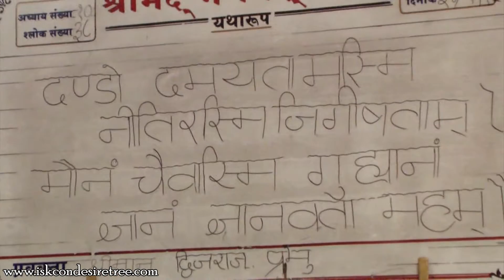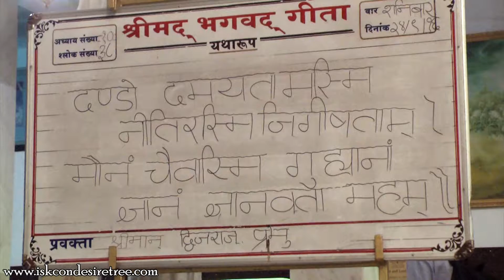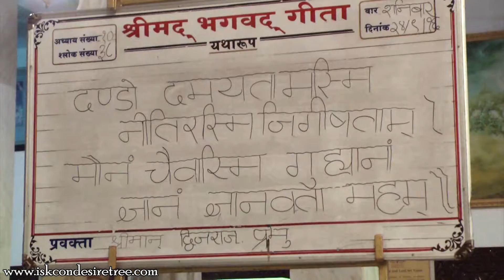Evening Hindi Bhagavad Gita Class 10 38 by Dwijaraj Prabhu on 24th Sep 2016 at ISKCON Juhu